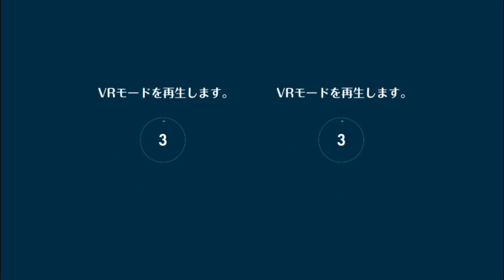オルタナティブガールズ 水島愛梨(CV遠藤ゆりか)×リフレイン・ウォーズ [VRライブ-アイズの冒険服VRVer. -]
オルタナティブガールズVRライブ VRVer.
水島愛梨 CV : 遠藤ゆりか[アイリスキャット2]
曲名 : リフレイン・ウォーズ
衣装: アイズの冒険服